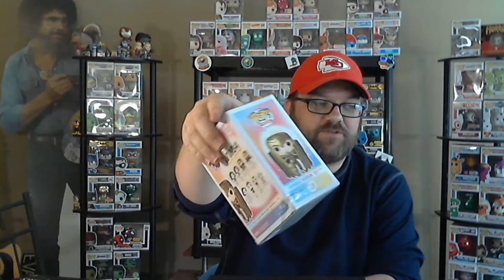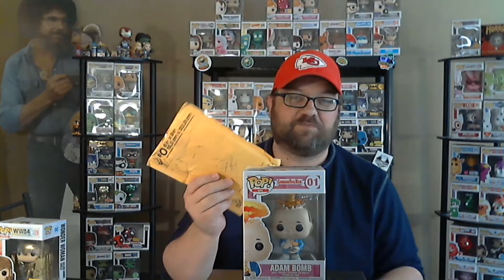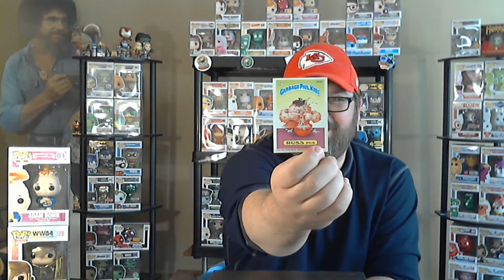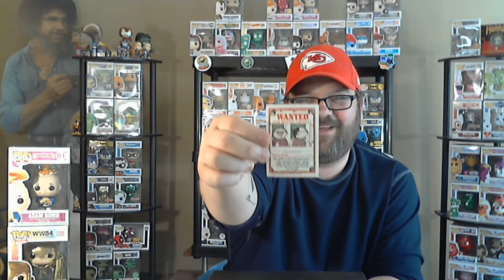Funko Pop and Collectible Stickers from the 1980's - Lets Start a Pop Collection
Flashback to the 1980's!  Enjoy!